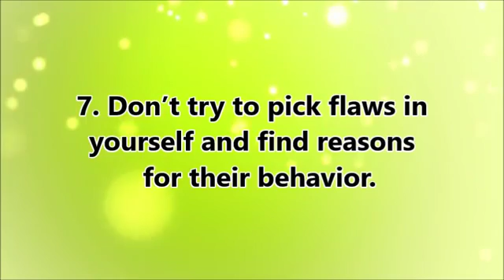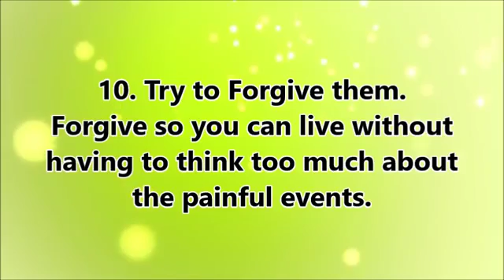How to Stop Thinking about someone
Hi !! Guys.. In this Channel will we provided Every Answer Of All Questions In the World related With How To.Guys...In this World every Almost every Question will starts from How to,So That In this Channel we Will provides You every answer of All Questions which will rested in your mind.How to This,How to That,How,How And How to.